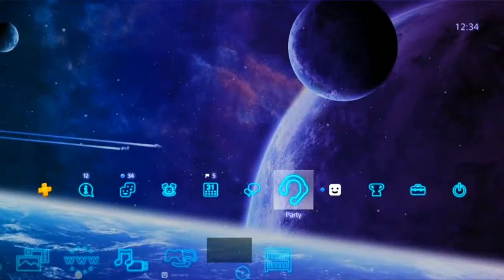Edge of the Infinite Universe 4k dynamic theme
check out this cool dynamic theme hit my sub button show some support